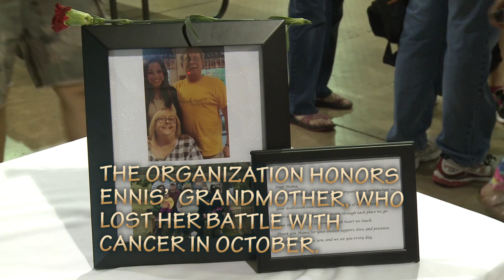Dodgeball tournament raises funds for charity